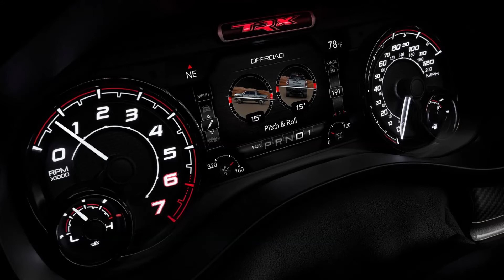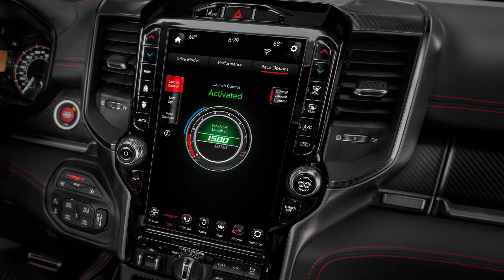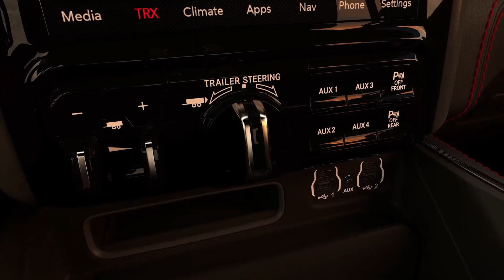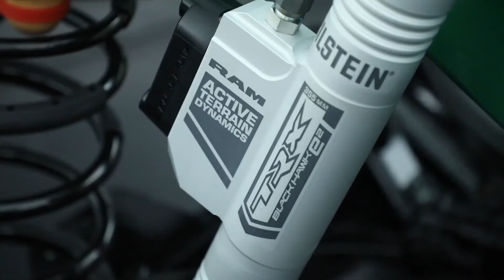New 2021 Ram 1500 TRX - Most Powerful Truck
Ram 1500 TRX 2021.
Ram 1500 TRX.
Ram TRX 2021.
2021 Ram 1500 TRX.
New Ram 1500 TRX.
Ram 1500 TRX interior 2021.

ENGINE
Type - 6.2-liter HEMI supercharger V-8, 90-degree V-type, liquid-cooled
Displacement - 376 cu. in. (6,166 cu. cm)
Bore x Stroke - 4.09 x 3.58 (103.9 x 90.9)
Valve System - Pushrod-operated overhead valves, 16 valves with sodium-filled exhaust valves and hollow stem intake valves, 16 conventional hydraulic lifters, all with roller tips
Fuel Injection - Sequential, multiport, electronic, returnless
Construction - Deep-skirt cast-iron block with cross-bolted main bearing caps, aluminum-alloy heads with hemispherical combustion chambers
Power (SAE J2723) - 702 hp (523 kW) @ 6,100 rpm
Torque (SAE J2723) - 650 lb.-ft. (882 Nm) @ 4,800 rpm
Max. Engine Speed - 6,200 rpm (electronically limited)

TRANSMISSION
TORQUEFLITE 8HP95 EIGHT-SPEED AUTOMATIC

TRANSFER CASE
Type - BW 48-13 FULL-TIME
Shift Mechanism - Electric
Available Speeds - Two-speed
Operating Modes - 4WD Auto, 4WD High, Locked; Neutral; 4WD Low, Locked
Torque Split, Front/Rear - 40/60 Auto, 45/55 Snow, 45/55 Tow, 30/70 Sport, 25/75 Baja, 45/55
Mud/Sand and 50/50 Rock (in 4L)
Low-range Ratio - 2.64
Center Differential Type – None

SUSPENSION
Front - Upper and lower A-arms, coil springs, Bilstein e2 Blackhawk active performance shock absorber
Rear - Five-link with track bar, coil springs, Bilstein e2 Blackhawk active damping twin-tube performance shock absorbers, solid axle

EXTERIOR DIMENSIONS
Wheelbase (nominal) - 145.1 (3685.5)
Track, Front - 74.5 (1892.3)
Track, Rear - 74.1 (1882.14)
Overall Length - 232.9 (5,916)
Overall Width - 88 (2,235.2)
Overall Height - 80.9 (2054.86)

CARGO BOX
SAE volume, cu. ft. (cu m) - 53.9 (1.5)
Length-at-Floor, Tailgate Closed - 67.4 (1,711)
Cargo Width - 66.4 (1,687)
Distance Between Wheelhouses - 51.0 (1,295)
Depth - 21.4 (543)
Tailgate Opening Width - 60.0 (1,525)

GROUND CLEARANCE
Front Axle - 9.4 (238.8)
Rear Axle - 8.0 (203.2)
Open Tailgate to Ground - 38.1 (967)
Approach Angle, degrees - 30.2
Departure Angle, degrees - 23.5
Ramp Breakover Angle, degrees - 21.9
Ground Clearance With Skid Plate - 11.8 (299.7)
Fuel Tank Capacity - 33-gal. (125-liter) (standard)

Ram TRX offers the largest front brakes in the segment at 15 inches
Ram TRX has a maximum payload of 1,310 pounds and maximum trailer tow of 8,100 pounds
Ram TRX features a 2-inch ride height increase over Ram 1500, enabling 11.8 inches of ground clearance and capability of up to 32 inches of water fording
All-new 2021 Ram TRX underwent rigorous testing in extreme environments across the continental United States to handle the most punishing conditions with extreme confidence, capability and durability